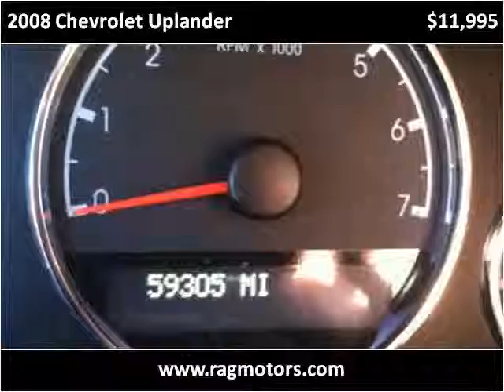2008 Chevrolet Uplander Used Cars Arkansas City, Winfield, B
This 2008 Chevrolet Uplander is available from RAG Motors.